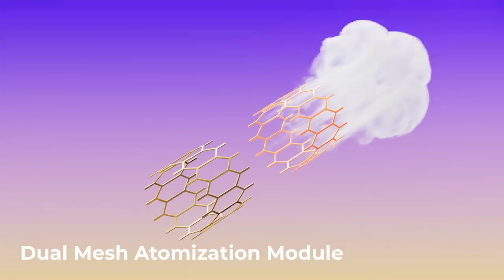YOTON HOUSE ep#9 Wolfizm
YOTON INC presents 2024

Executive Producer @onemoreyoton
Guest ​⁠ ​⁠  Wolfizm

Host Dj @bayraa0718
Co host @mondarty
Camera operator @kangsfer_kt,  _biguun
Editor @kangsfer_kt, _biguun
Beat by @poizxne
Manager @erdenebilegts

Location at SKOL ulaanbaatar